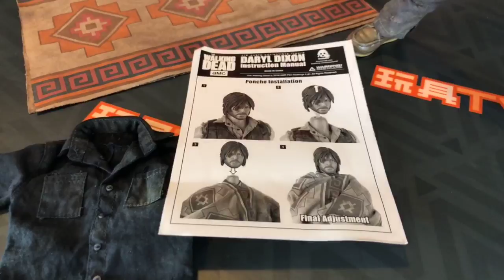TOYSTV S6 EP6 P3「爆玩具」Threezero 1/6 Daryl Dixon + Negan The Walking Dead Unbox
Program host: 嘉, 子龍, Bryan Lo